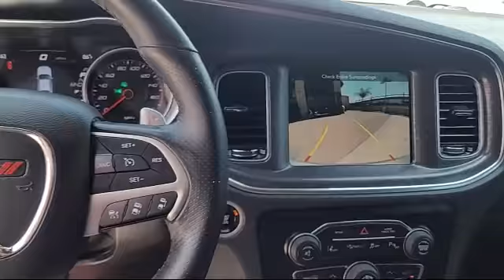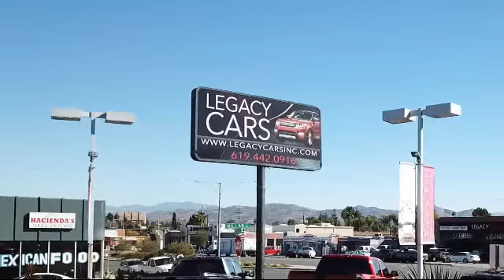2016 Dodge Charger R/T Scat Pack San diego El cajon La mesa Escondido Ocean side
2016 Dodge Charger R/T Scat Pack Stock Number: 17344 Vin:2C3CDXGJ4GH278533.

Legacy Cars
670 El Cajon Blvd.